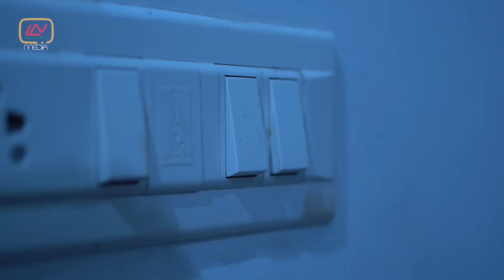റിപ്പർ | RIPPER | Triller Short Film | Final Part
Watch our latest crime thriller short film "THE RIPPER" Final Part

Studio : 25 Frames Productions
Production : LLN Media